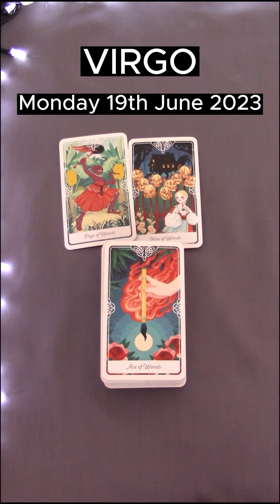VIRGO | MONDAY JUNE 19TH 2023 | DAILY TAROT READING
Hi Virgo! This is your daily tarot cards reading by M for M for Monday 19th June 2023. Enjoy,M.